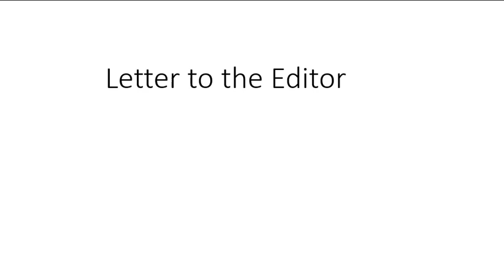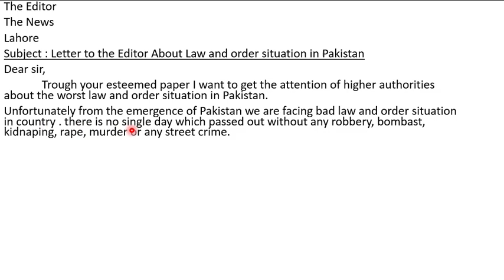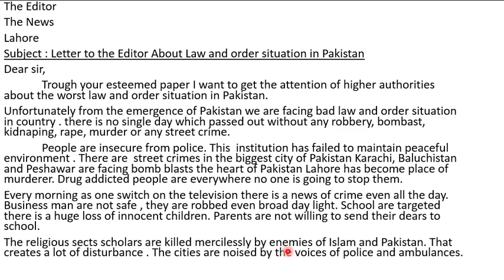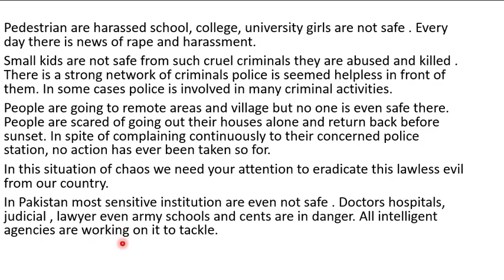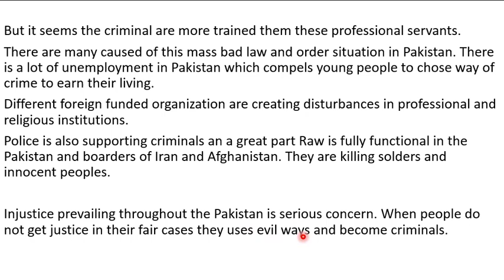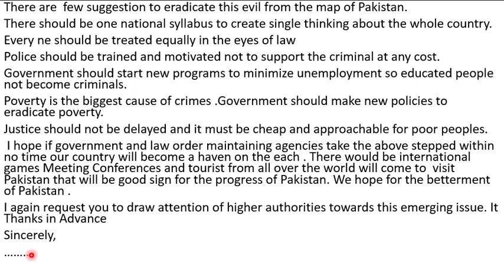letter to Editor Online English Paper 1423 Aiou 2021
It is a guide to write a letter to the editor.of news paper about law and oder situation.in.pakistan
It is recommended  not to copy it use it as a guide for your online paper